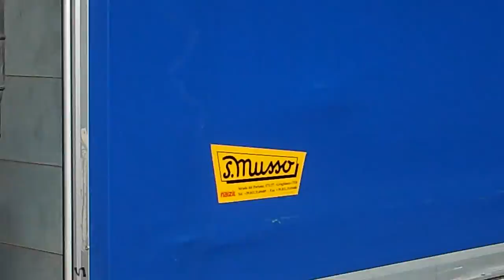canzonirivolta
Corteo popolare da Bussoleno a Susa. NoTav. 25 febbraio 2012